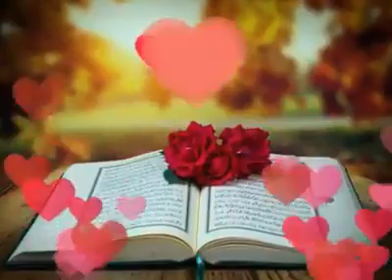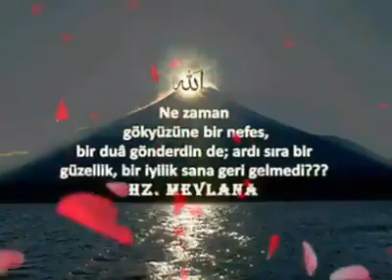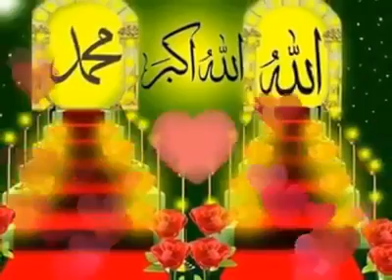CUMANIZ MÜBAREK OLSUN HAYIRLI CUMALAR